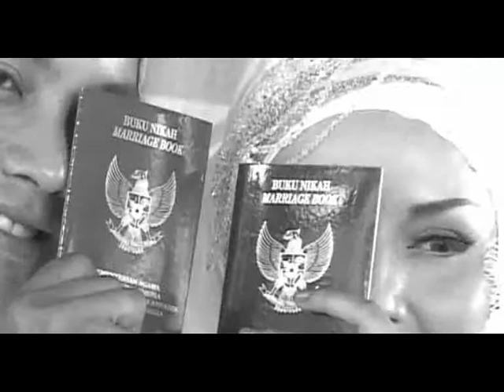Eksklusif Traditional wedding at Hotel Serrata (Heni dan Gilang)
Sanggar Maudy Semarang Indonesia
adalah sanggar Rias Pengantin dan Wedding Organizer professional yang berdiri sejak tahun 1984 menemani dan berkarya untuk memberikan tata rias pengantin nan eksklusif, Sanggar Maudy Semarang Indonesia dipimpin oleh Hj. Dyah Maulana selalu mengedepankan hasil yang sempurna dalam setiap tata rias dan prosesi pernikahan (Wedding Organizer) menjadikan Maudy pilihan Bintangnya Dalam Pesta di seluruh Indonesia.
Untuk informasi dan pemesanan hubungi : (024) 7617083
Langsung datang ke sanggar kami:
Jl. Prof. Dr. Hamka BPI No. A-5, Ngaliyan -- Semarang.  Telp (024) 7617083
Jl. Moh. Ikhsan No.5, Kedung Pane -- Semarang Telp (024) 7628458
Karya profesional Hj. Dyah Maulana telah diakui oleh rekor MURI setelah mengoleksi 7 penghargaan bergengsi tersebut.